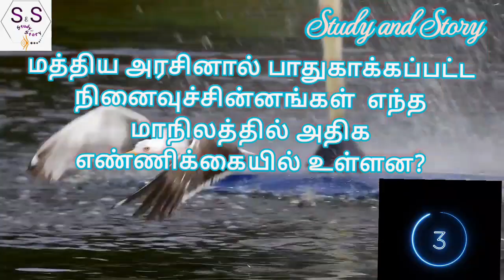நம்பிக்கை விதை💯பாட்டி வைத்தியம்🌱☘️🌿